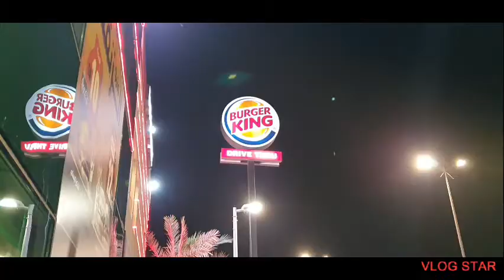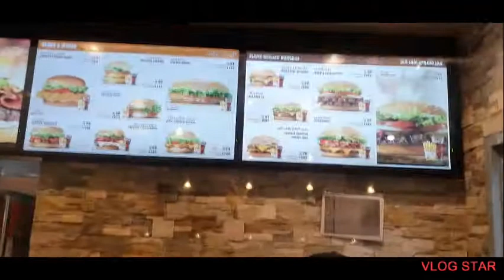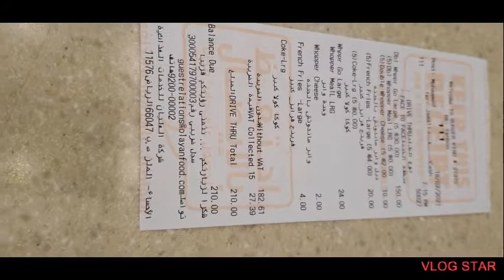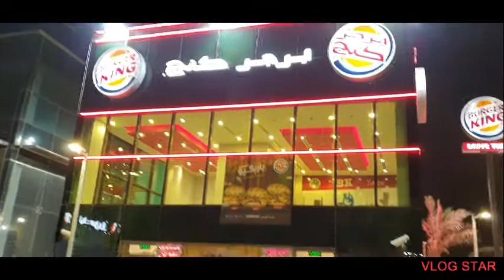FINDING THE BEST FAST FOOD | SNACK | YANBU SAUDI ARABIA | BURGER KING